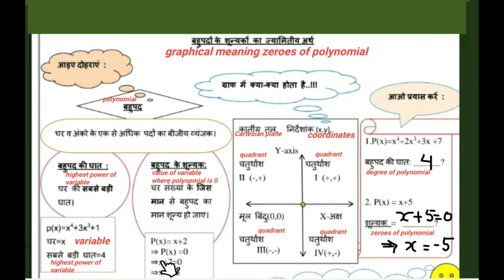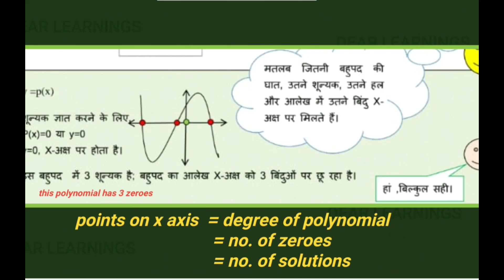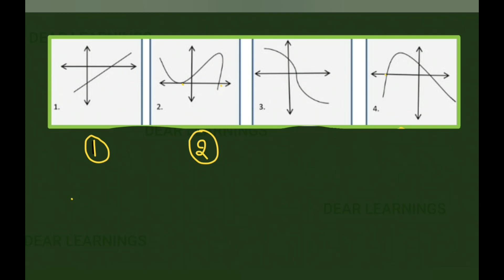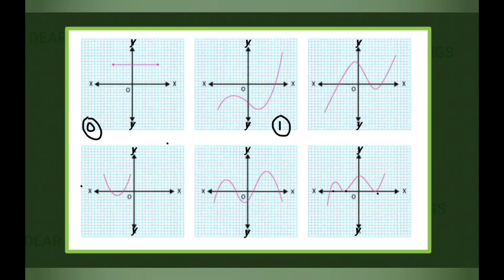Maths worksheet - 14 | Class - 10th | Date - 6th August 2021 | Hindi medium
Hello students, this is a doe worksheet - 11 | date - 6th aug 2021